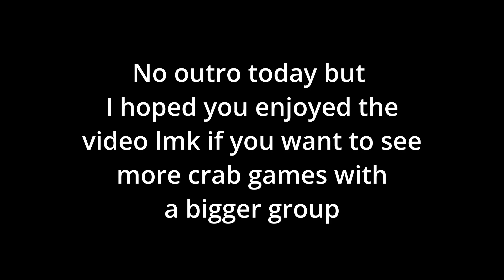Squid Games but with CRABS | Crab Game Funny Moments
This was a really fun, free and awesome game called crab games. It was pretty trendy so I figured id upload it. This was a little weird editing since it didn't really follow any type of progression that I'm used to so if you have any feedback on the way it was edited let me know in the comments